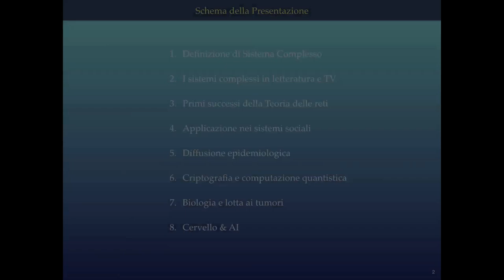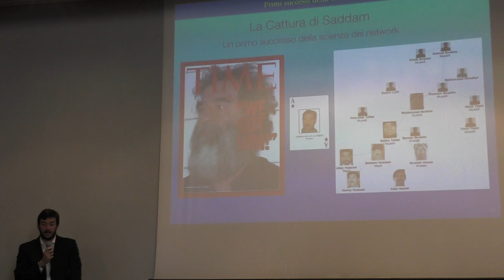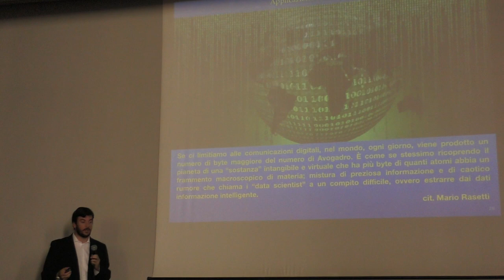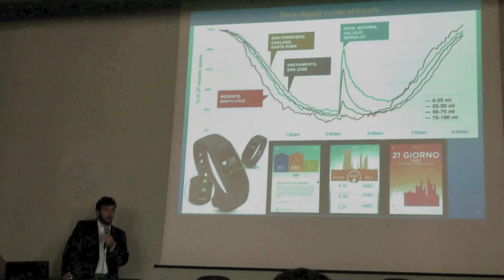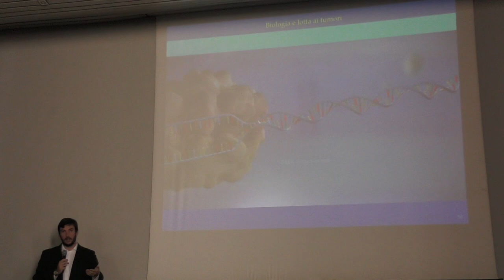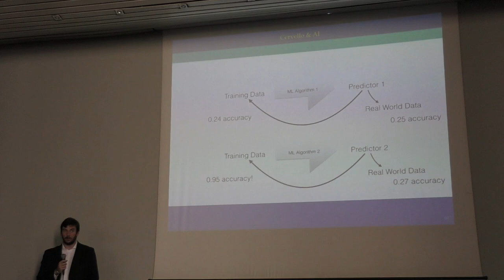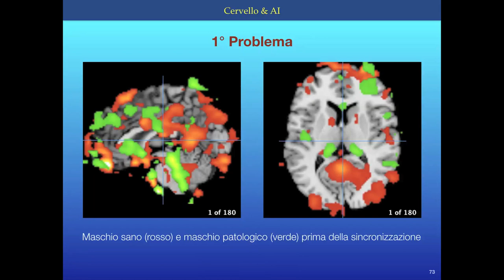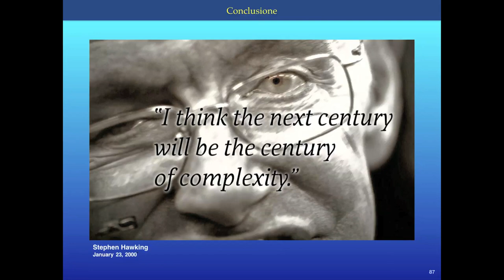I sistemi complessi, lo studio del cervello, l'intelligenza artificiale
Conferenza del  Dott. Fabio Gatto  dell'Università degli Studi di Torino e di Trento (ex studente dell'Avogadro) .
Aula Magna G.C. Rattazzi  I.I.S.  "A. Avogadro"  di Torino.
“I sistemi complessi, lo studio del cervello e l’intelligenza artificiale”